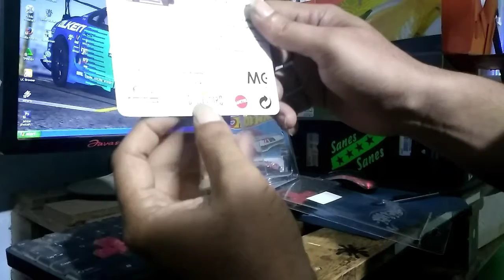unboxing mistery box hotwheels ITH 2022